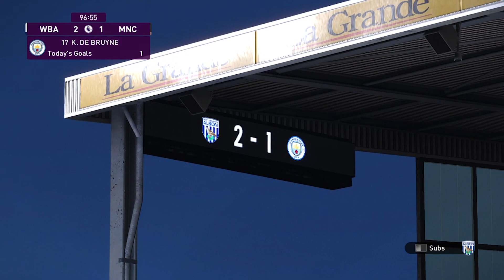PES 2021 - West Bromwich Albion vs Manchester City - PS4 GAMEPLAY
HOME TEAM ANTHEM & GOOGLE EARTH STADIUM